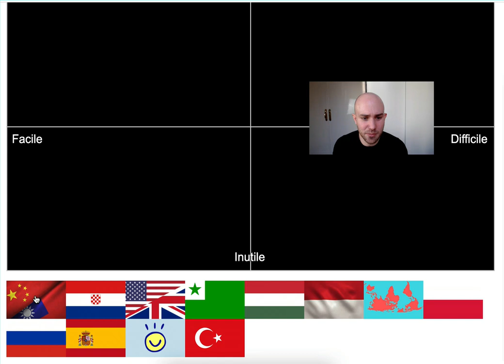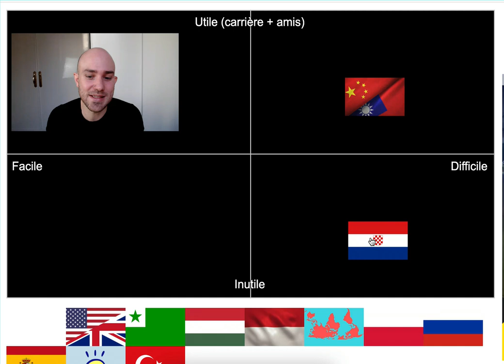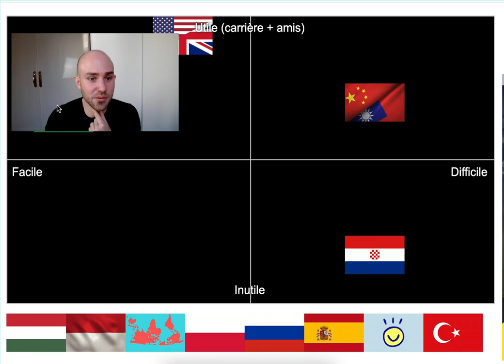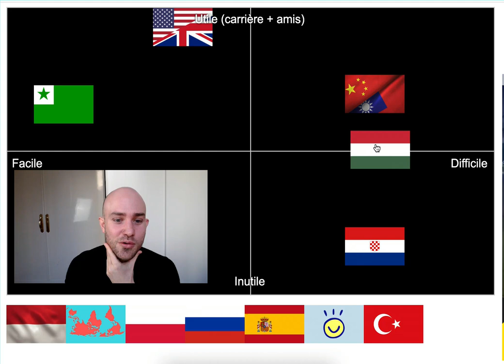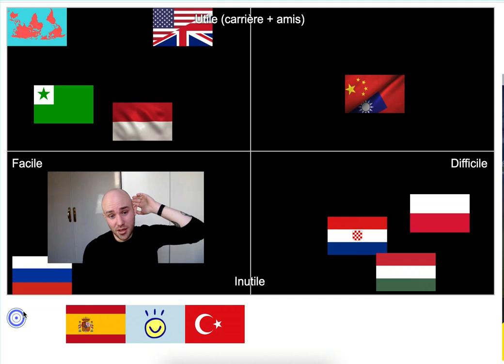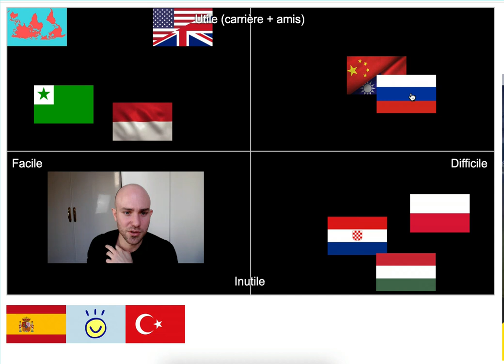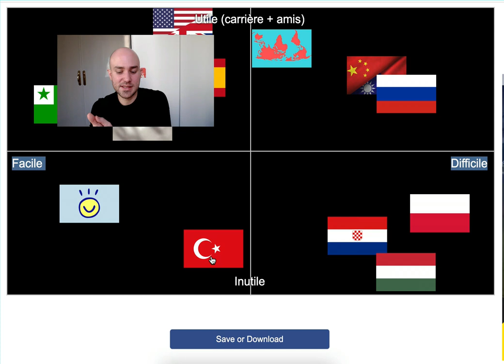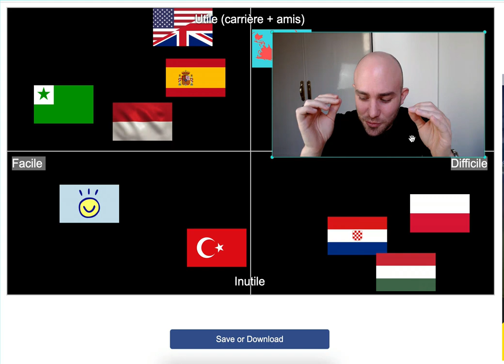Mon classement (totalement objectif) des langues